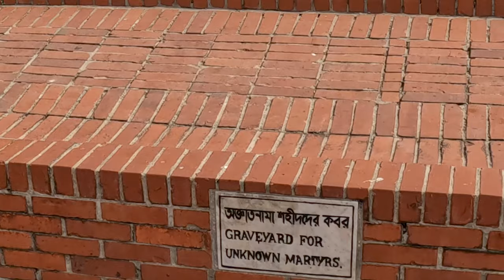Exploring Bangladesh: A Day Trip to Dhaka (Bonus Flirting in muslim country ? )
Join us as we explore Dhaka, the capital of Bangladesh - a country of remarkable beauty, culture and tradition! We'll take a daytrip to some of the most iconic landmarks, get an insight into the vibrant Muslim culture, learn about the food scene, and even have some fun talking about the flirting culture. Get ready for an adventure of a lifetime!

You can check some other videos here !